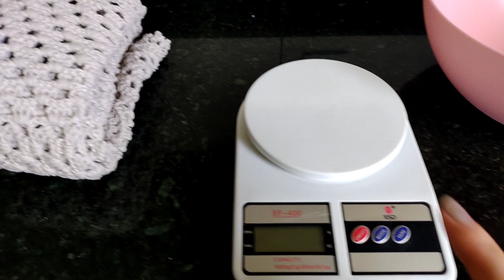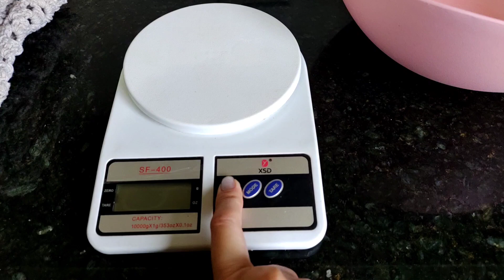VLOG DE CROCHÊ: ENCOMENDA PRONTA + VALORES + PESO + MEDIDA| ESSE TRABALHO FICOU INCRÍVEL 🧶tapete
📍 IMPORTANTE

Me apoie deixando o seu
✅Joinha👍
✅ Deixe um Oi nos Comentários
✅ Compartilhe com as amigas
      NÃO CUSTA NADA PRA VC E ME AJUDA DEMAIS

   "Pois é Deus quem efetua em vocês, tanto o querer, quanto o realizar, de acordo com a boa vontade dele".
    Filipenses 2.13